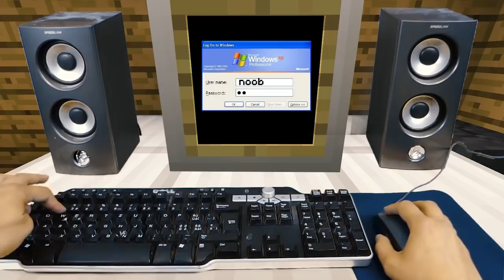REALISTIC MINECRAFT IN REAL LIFE! - IRL Minecraft Animations / In Real Life Minecraft Animations